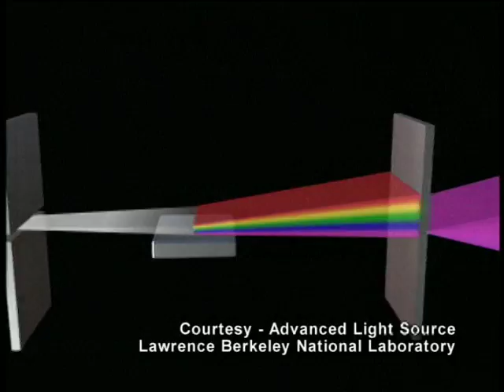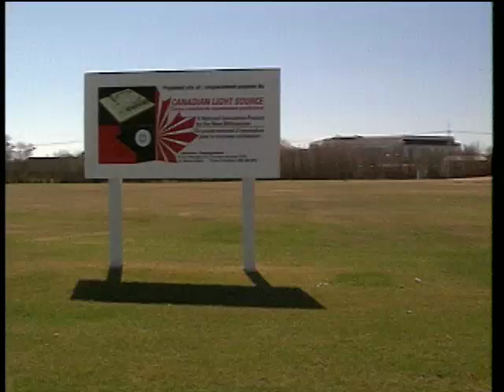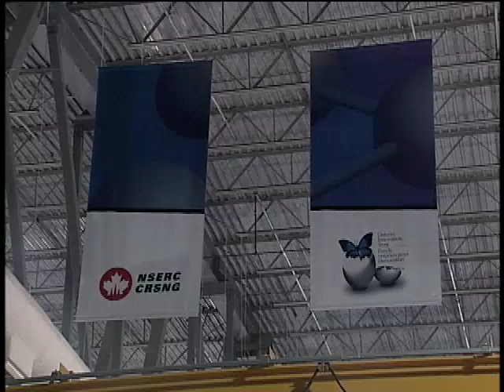Canadian Light Source: Teamwork Shines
The story of the development and mission of the Canadian Light Source synchrotron facility at the University of Saskatchewan -- and how its collaborative beginnings may shed light on its future.